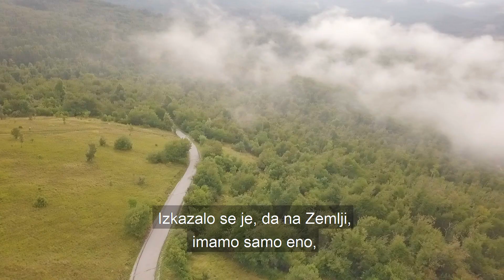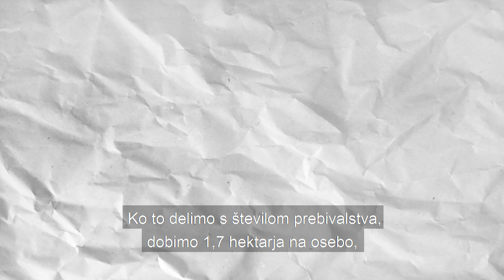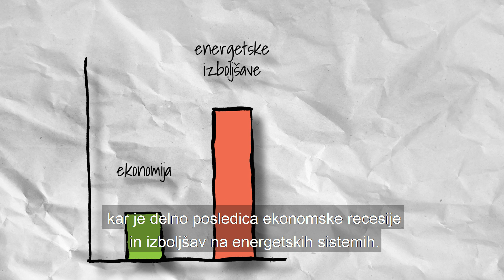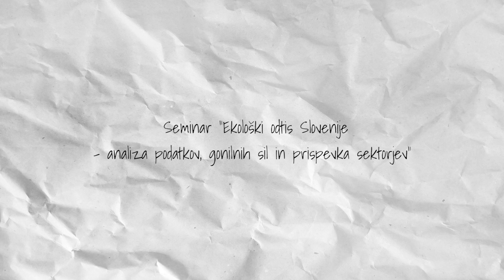Kaj je okoljski odtis?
Okoljski ali ekološki odtis velja za enega izmed najbolj celostnih kazalnikov trajnosti, ki obravnavajo okoljsko dimenzijo razvoja. Meri letne potrebe ljudi po naravnih virov, vključno s hrano, lesom, vlakninami in absorpcijo izpustov ogljika. Primerja se ga lahko z biološko zmogljivostjo (biokapaciteto), ki meri letno zmogljivost določenega območja, da obnovi te vire.

Scenarij: IMZTR in Žerjavisti
Montaža: Žerjavisti
Projekt: Začetno ozaveščanje in izobraževanje o okoljskem odtisu v Sloveniji
Naročnik: Ministrstvo za okolje in prostor.